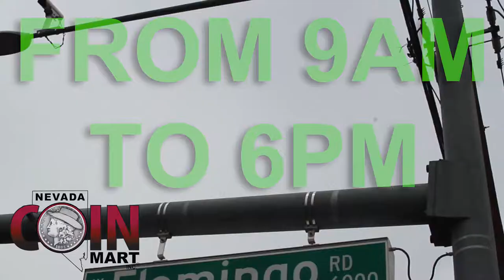At the Corner of Jones & Flamingo!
We are located off the Strip, right at the corner of Jones and Flamino, its impossible to miss it!!! Come visit us!

We are the largest BUYERS of Gold, Silver, Diamonds, Jewelry & Collectibles in Las Vegas because we PAY THE MOST (please tell your friends).